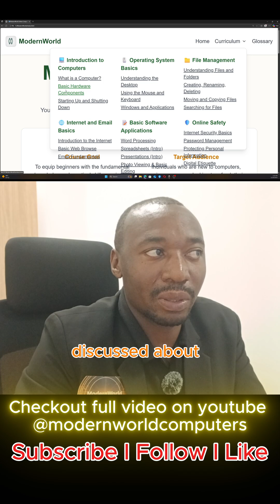Folders Shorts intro - Part 1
A review of modules covered in our step by step training